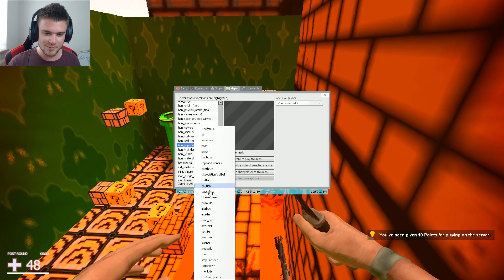MARIO HIDDEN! | Garry's mod (With: EKIPA) #606 - Hidden [#43]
Pewnie się zastanawiacie, co robił Mario zanim zaczął ratować księżniczki... Otóż był Hiddenem ;P